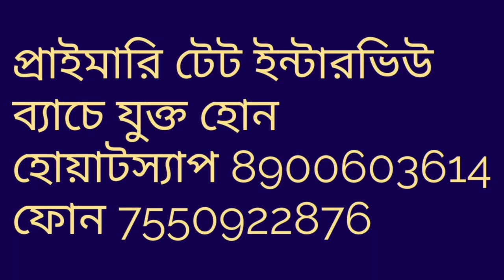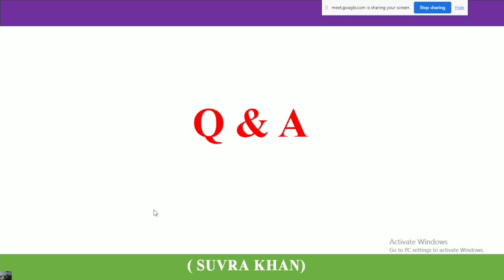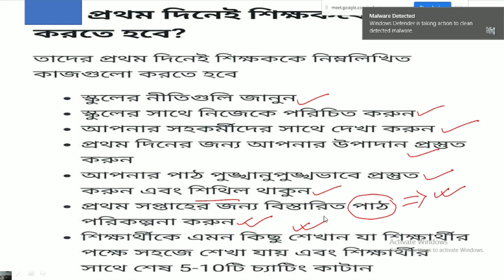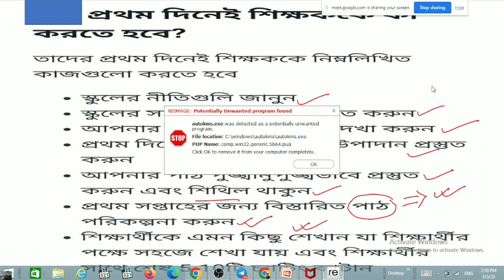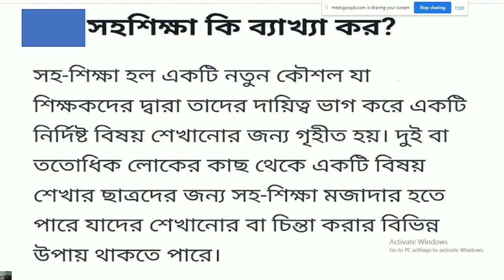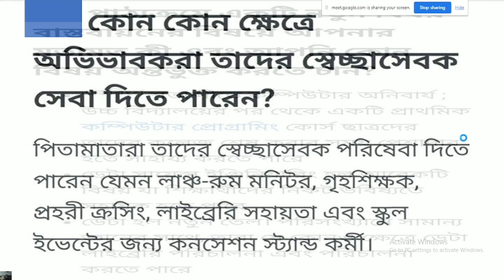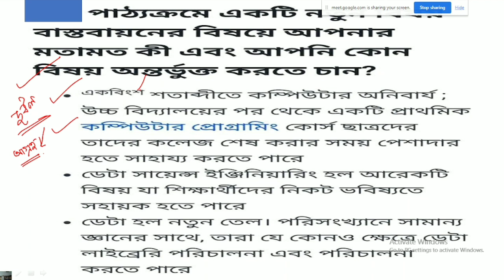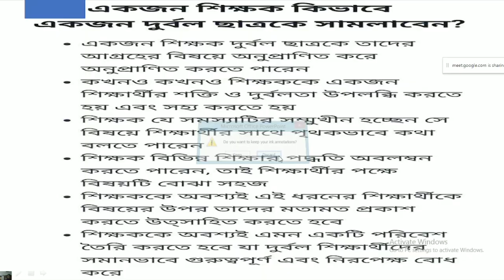প্রাইমারি টেট ইন্টারভিউতে যে যে প্রশ্ন করা হতে পারে/যেভাবে উত্তর দিলে চাকরি পাক্কা/P TET INTERVIEW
প্রাইমারি টেট ইন্টারভিউতে যে যে প্রশ্ন করা হতে পারে/যেভাবে উত্তর দিলে চাকরি পাক্কা/PRIMARY TET INTERVIEW @suvrakhan primary tet interview

l
প্রাইমারী টেট মক্ ইন্টারভিউ║TET INTERVIEW 2017║INTERVIEW & REVIEW║MOCK NO - 16

This video was made for the WB PRIMARY TET MOCK INTERVIEW and to point out the mistakes of the students.

পশ্চিমবঙ্গ প্রাইমারী টেট মক্ ইন্টারভিউ ভিডিও আমাদের চ্যানেলে আপলোড করা হয়েছে, যা তোমাদের -কে ইন্টারভিউ প্রস্তুতিতে অনেক সাহায্য় করবে।
আমাদের SK COACHING সেন্টারে তোমাদের ইন্টারভিউ এর জন্য প্রিপারেশন শুরু হয়েছে এতে বিভিন্ন সরকারি প্রাক্তন আধিকারিক ও SUBJECT ম্যাটার এক্সপার্টরা তোমাদের ক্লাস নিচ্ছেন এবং সঙ্গে মক ইন্টারভিউ নিচ্ছেন।